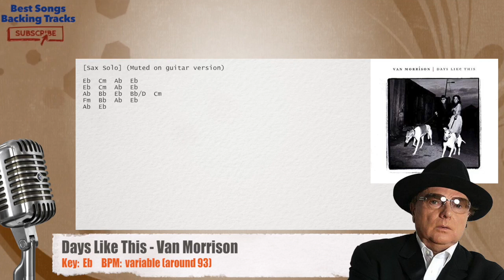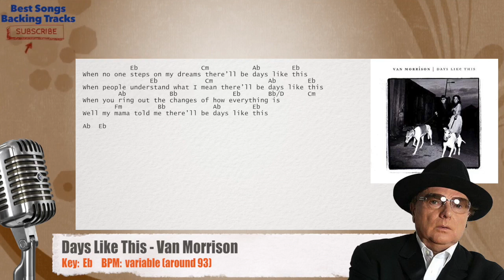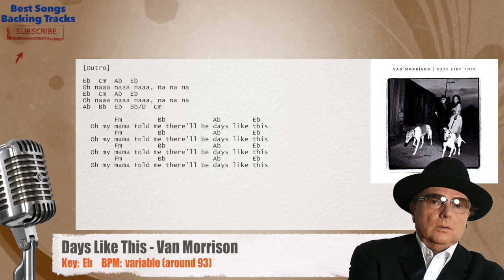🎙 Days Like This - Van Morrison Vocal Backing Track with chords and lyrics